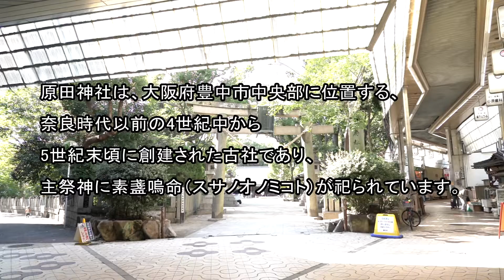新型コロナウイルス終息祈願能楽奉納祭 半能「高砂」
令和2年10月21日に新型コロナウイルスの終息を祈願しまして大阪府豊中市にございます原田神社にて半能「高砂」を上演いたしました。
シテ　山本章弘
笛　    斉藤敦
小鼓　古田知英
大鼓　守家由訓
太鼓　中田弘美
地謡　吉井基晴
　　　山田薫
　　　山本麗晃